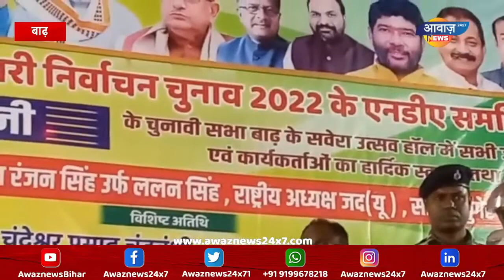तेजस्वी सनक गए हैं- ललन सिंह | AwazNewsBihar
जनता दल यू के राष्ट्रीय अध्यक्ष और मुंगेर सांसद राजीव रंजन सिंह उर्फ ललन सिंह ने एमएलसी प्रत्याशी के चुनावी सभा बाढ़ में कहा कि राजद के कर्ता-धर्ता तेजस्वी यादव सनक गए हैं। उनके द्वारा एमएलसी के सभी सीटों पर कब्जा करने की बात हास्यास्पद है। ललन सिंह बाढ़ के सवेरा हॉल में पटना स्थानीय प्राधिकारी निर्वाचन चुनाव 22 के एनडीए समर्थित उम्मीदवार बाल्मीकि सिंह के पक्ष में आयोजित सभा में कार्यकर्ताओं को संबोधित कर रहे थे ।इस दौरान उन्होंने कहा कि राज्य में विकास पूरी गति से चल रहा है। मुख्यमंत्री नीतीश कुमार के नेतृत्व में राज्य हर क्षेत्र में सफलता हासिल कर रहा है। पंचायत राज से लेकर विधि व्यवस्था तक की स्थिति काफी बेहतर हो चुकी है। इस मौके पर भाजपा विधायक ज्ञानेंद्र कुमार सिंह ज्ञानू ने कहा है कि कार्यकर्ता एकजुट होकर एनडीए प्रत्याशी का समर्थन करें। मौके पर एनडीए प्रत्याशी बाल्मीकि सिंह के अलावा सांसद चंदेश्वर प्रसाद चंद्रवंशी, एमएलसी नीरज कुमार, भाजपा जिला अध्यक्ष डॉक्टर सियाराम सिंह, पूर्व विधायक रणविजय सिंह, इरशाद उल्लाह, अशोक चंद्रवंशी, सुभाष रंजन रमन मुखिया मनोज राम आदि मौजूद थे।

Nawada,
Bihar ,